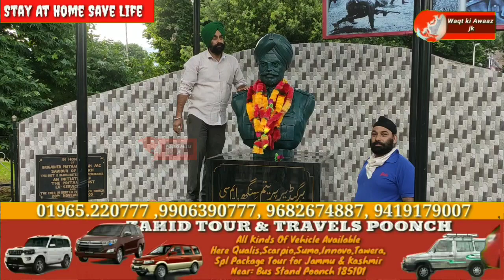Sikh Naujawan Sabha Performs Cleanliness Drive At The Statue Of Brig. Pritam Singh In Poonch -